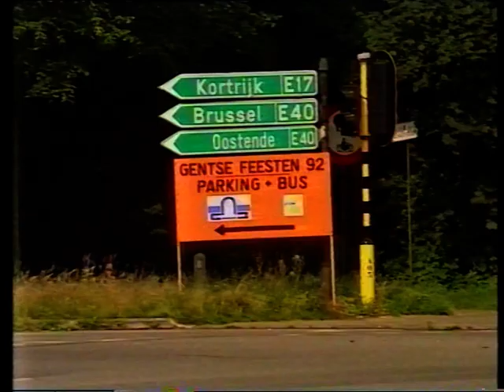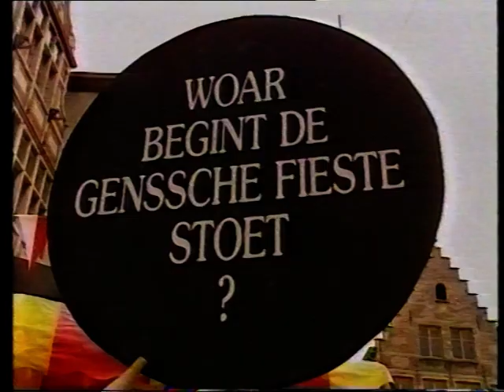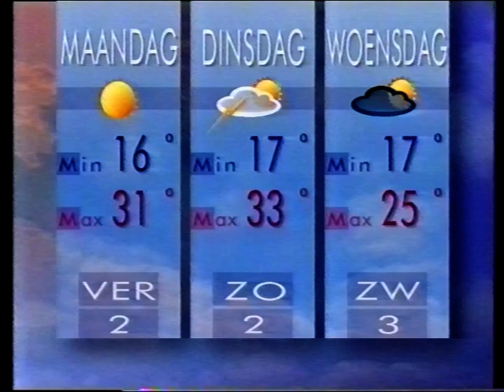VTM Nieuws fragm. start Gentse Feesten '92 (18 juli 1992)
Een fragment uit het VTM Nieuws van precies 30 jaar geleden, over de start van de Gentse Feesten editie 1992. Let ook op het weerbericht erna :-)
Nieuwsanker: Mark Demesmaeker

Datum: zaterdag 18 juli 1992, via VTM

Bron: VHS